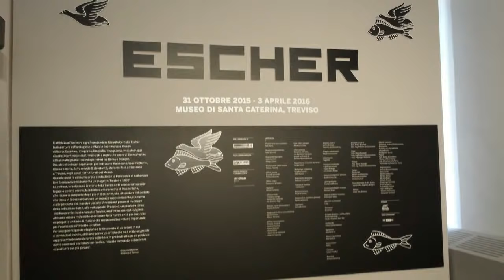Luciano Franchin - Mostra Escher -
Intervista assessore Luciano Franchin e Sindaco Giovanni Manildo
Mostra Escher
Museo Santa Caterina TREVISO
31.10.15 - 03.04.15